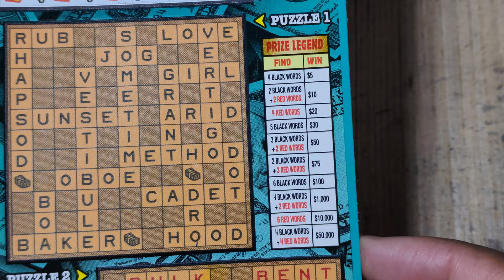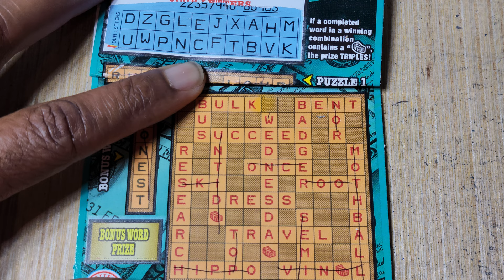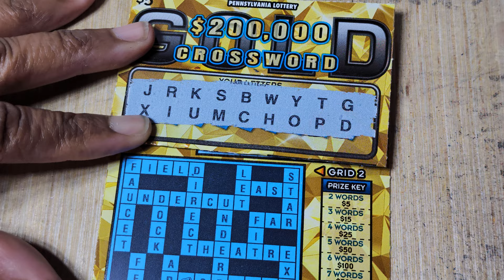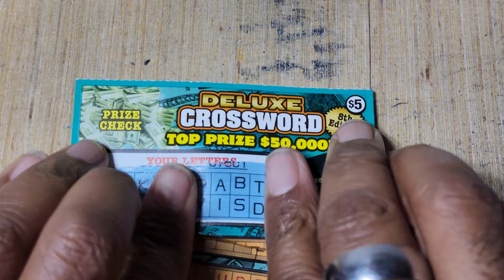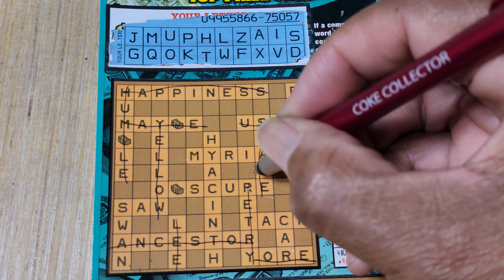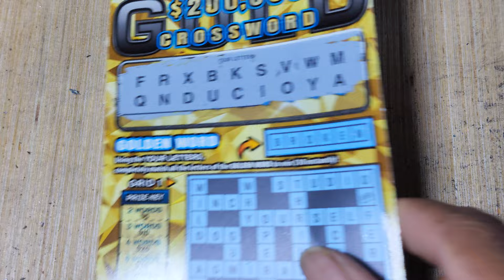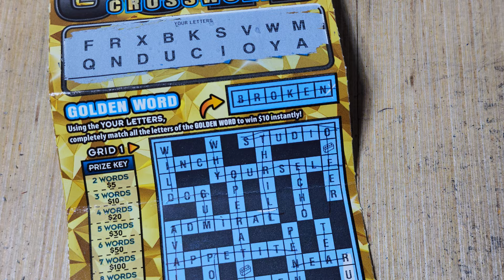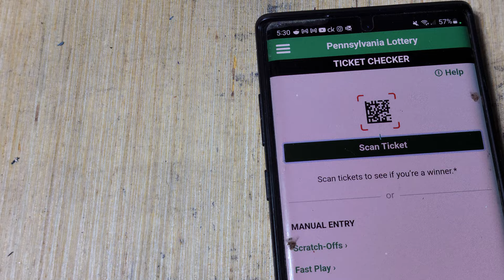PA LOTTERY 🔵 $200,000 GOLD CROSSWORD AND MD LOTTERY CROSSWORD DELUXE SCRATCH OFF TICKETS!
Check out Tube Buddy for awesome tools to help grow your channel today!